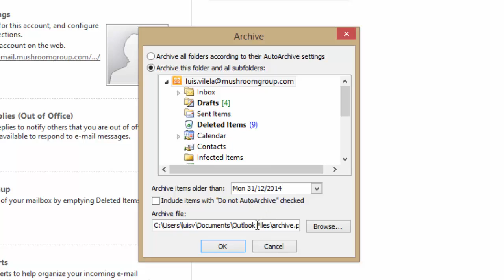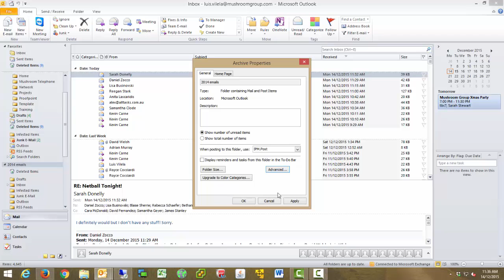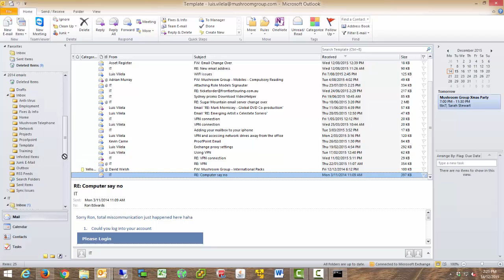[Windows] Outlook 2010 - Archiving Emails